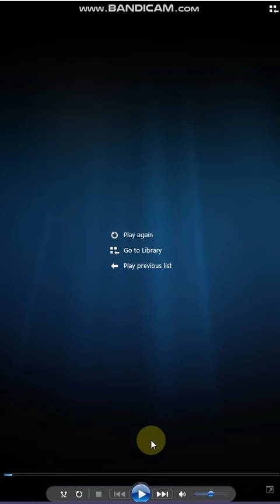Alliance Rank Lookup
Rise of Empire, ROE, Fire and Ice Alliance Lookup